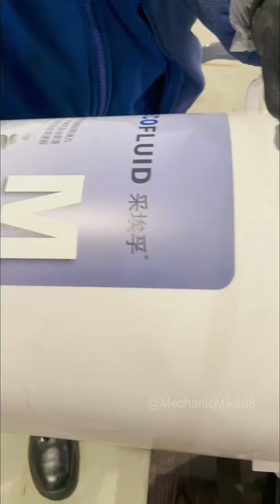"ZF gearbox precision repair"